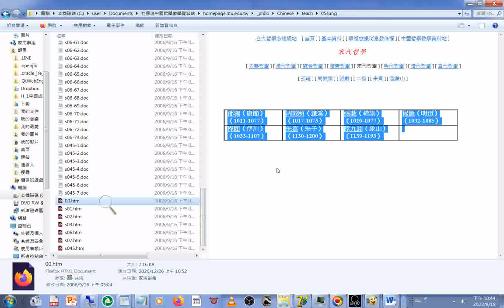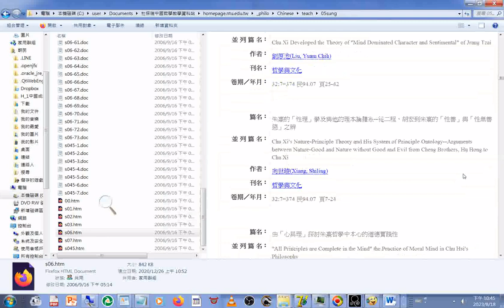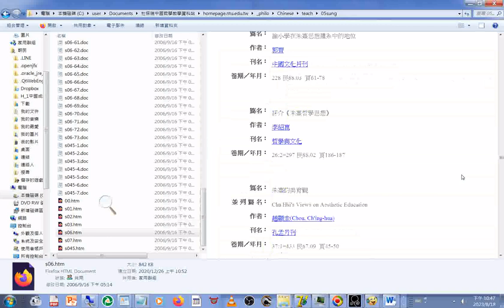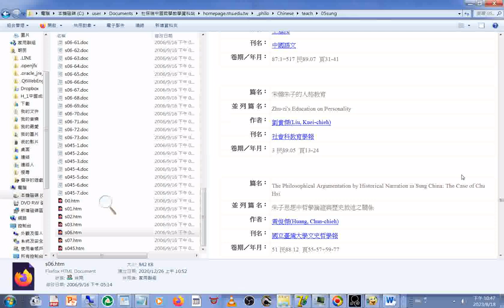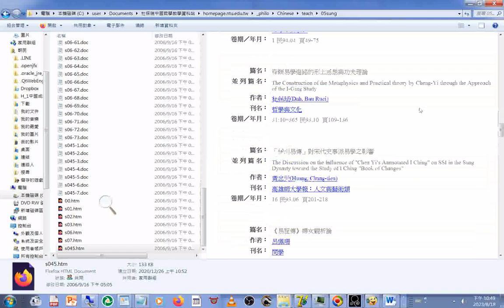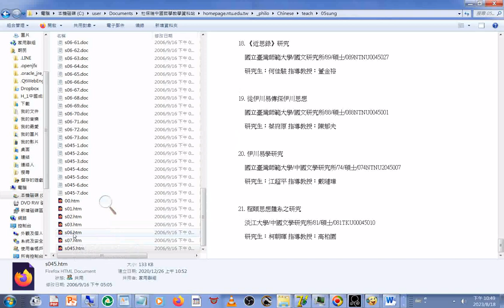朱子 研究參考書目#二程 研究#參考書目#杜保瑞中國哲學教學資料站#宋代哲學#邵雍#周敦頤#張載#二程#朱熹#陸象山（陸九淵）